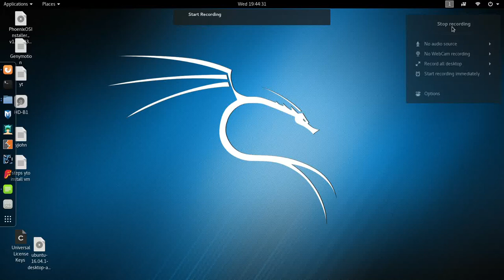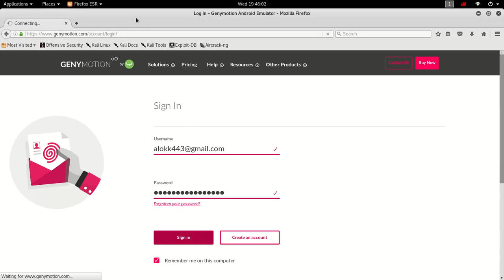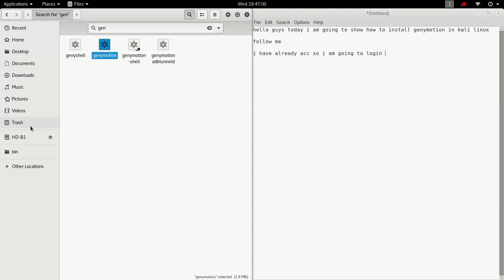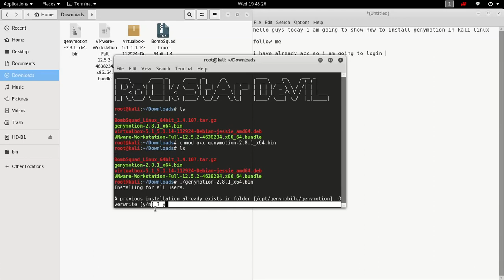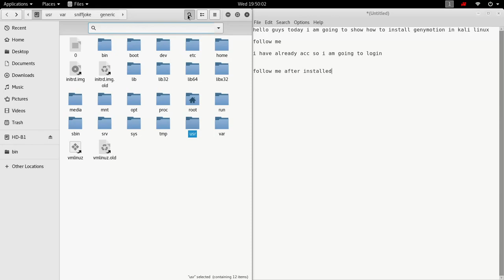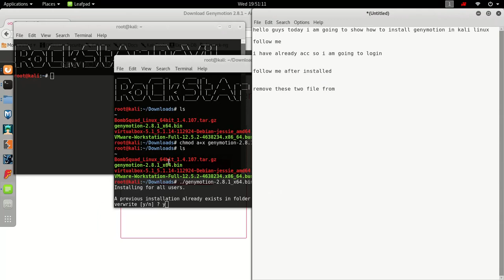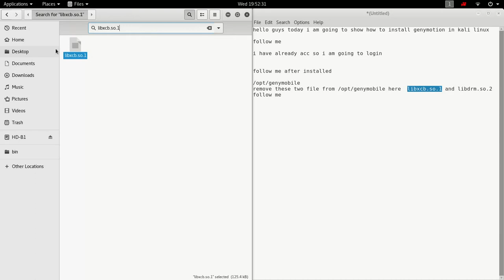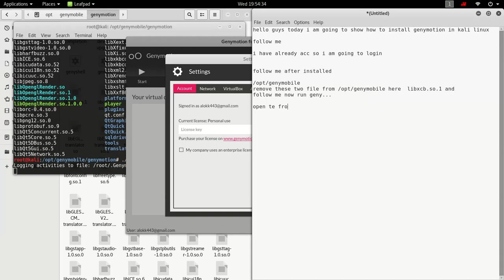steps to install genymotion in kali linux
NOTE :- FIRST INSTALL VIRTUAL BOX WITHOUT VIRTUAL BOX GENYMOTION NOT GOING TO WORK ..  FOLLOW BELLOW LINK TO INSTALL VIRTUAL BOX IN KALI LINUX

steps to install genymotion in kali linux without error all fix are done here

(libdrm.so.2, libxcb.so.1) remove these file